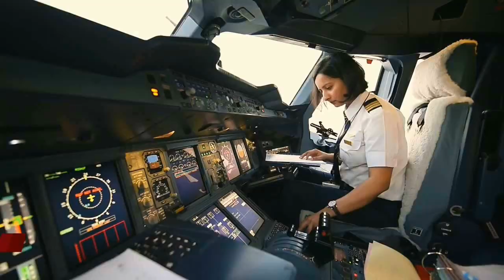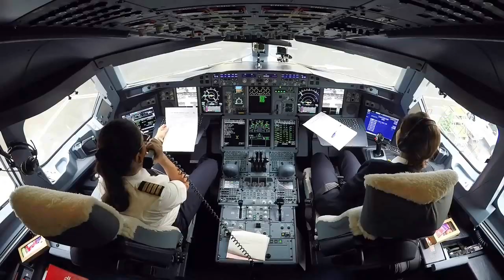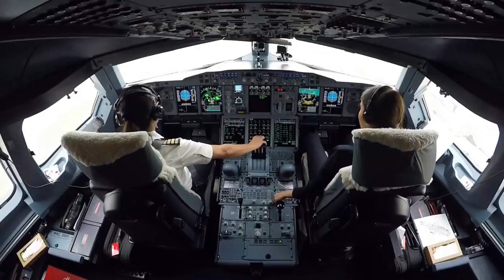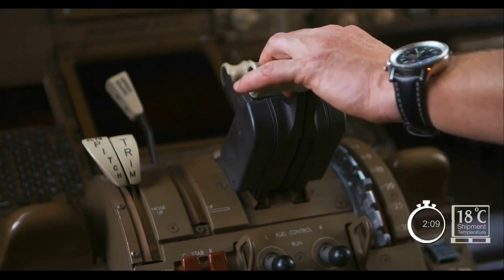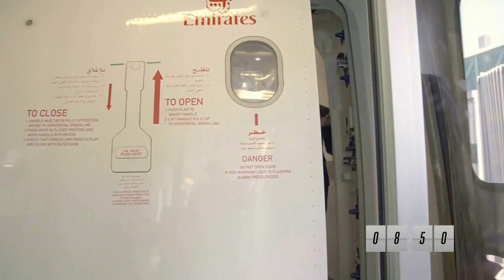Disco 80. Modern Talking - Diamonds Never Made a Lady fly girl